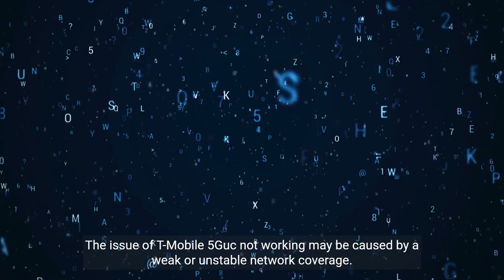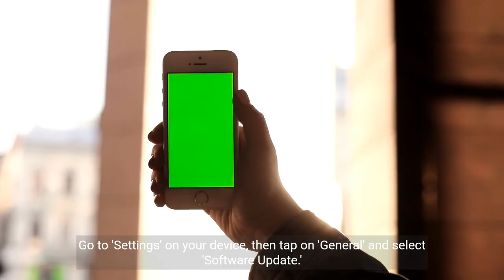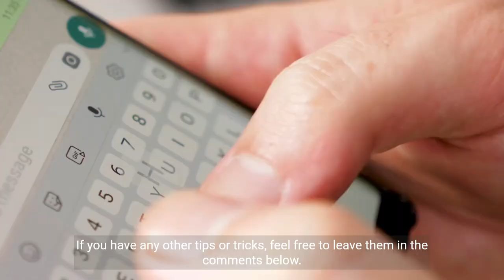How to Fix T-Mobile 5Guc Not Working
Welcome to our video on how to fix T-Mobile 5Guc not working.
This can be a frustrating problem, but fortunately, there are several solutions that can help you resolve it.
Method 1: Check Your Network Coverage
The issue of T-Mobile 5Guc not working may be caused by a weak or unstable network coverage.
Make sure that you are in an area with good network coverage.
Method 2: Check Your Device Compatibility
If your device is not compatible with T-Mobile's 5G network, it can cause the issue of T-Mobile 5Guc not working.
Check with T-Mobile to make sure that your device is compatible.
Method 3: Check Your SIM Card
If your SIM card is not properly inserted or is damaged, it can cause the issue of T-Mobile 5Guc not working.
Make sure that your SIM card is properly inserted and not damaged.
Method 4: Check Your Data Plan
If your data plan does not include 5Guc, it can cause the issue of T-Mobile 5Guc not working.
Make sure that your data plan includes this feature.
Method 5: Check Your Network Settings
If your network settings are not set up properly, it can cause the issue of T-Mobile 5Guc not working.
Go to' Settings' on your device, then tap on' Mobile Networks' and select' Network Mode.
Make sure that your network settings are correct.
Method 6: Update Your Device
If your device is not up to date, you may need to update it.
Go to' Settings' on your device, then tap on' General' and select' Software Update.
Follow the prompts to update your device.
Method 7: Contact T-Mobile Support
If you've tried all of the above methods and you're still having problems, you may need to contact T-Mobile support.